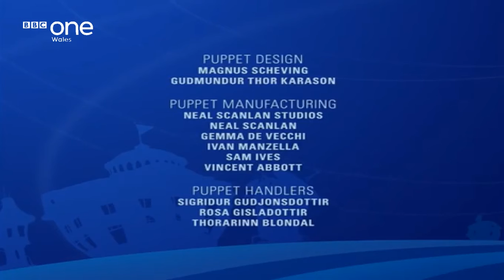LazyTown's Surprise Santa, but it's on BBC One Wales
Same as earlier, but with the BBC One Wales logo.